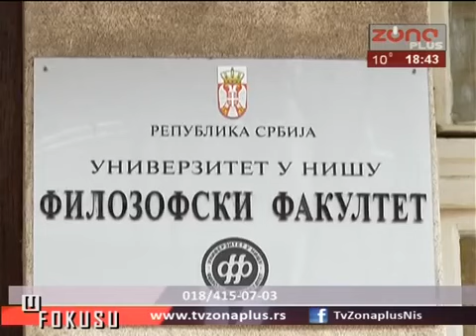Emisija Fokus, TV Zona Plus - prof. dr Natalija Jovanović (11. 11. 2016.)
Gostovanje dekanice Filozofskog fakulteta u Nišu prof. dr Natalije Jovanović u emisiji Fokus na televiziji Zona Plus.